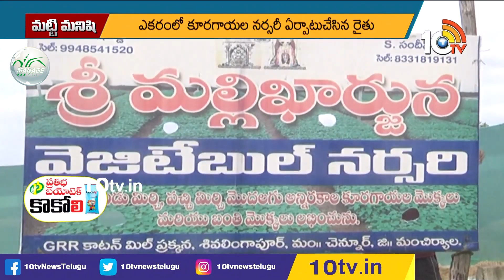MANAGE || MAFF-2023 || Profit With Vegetable Nursery || 10TV || Indrasena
MANAGE || MAFF-2023 || ఎకరా నర్సరీ నిర్వహణతో ఏడాదికి రూ. 12 లక్షల ఆదాయం | Profit With Vegetable Nursery || 10TV || Indrasena